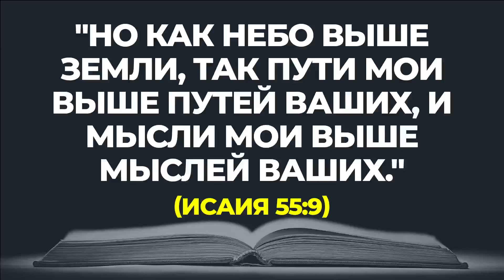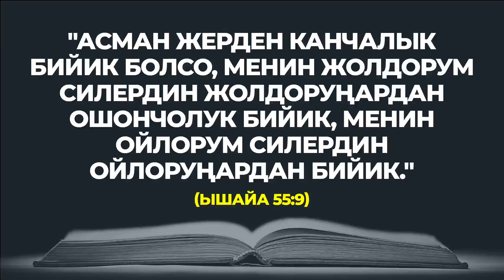НАЧНИТЕ ДЕНЬ ХОРОШО | 21.07.2023